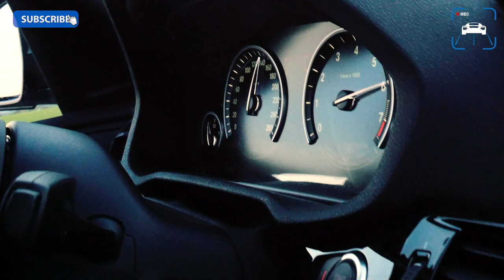2016 BMW X4 M40i Review | A Whiff of M (English Subtitles)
2016 BMW X4 M40i Review | A Whiff of M (English Subtitles)
AutoTopNL Facebook Fanpage for live updates on recordings and more!